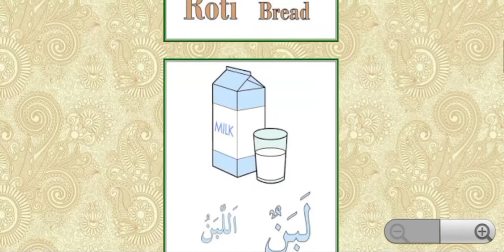Belajar Bahasa Arab - Kosa Kata ke -5 Makanan dan Minuman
Kamis, 29 Muharram 1442 H

Selamat Belajar Bahasa Arab! Semoga Bermanfaat ~ :)